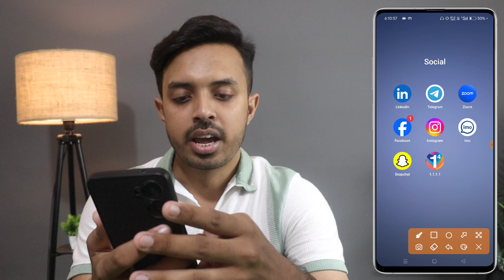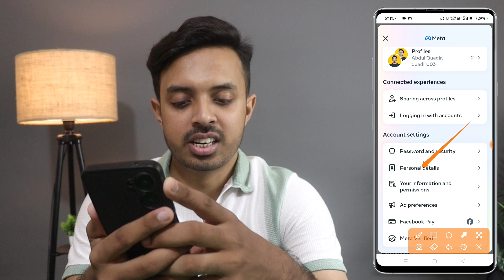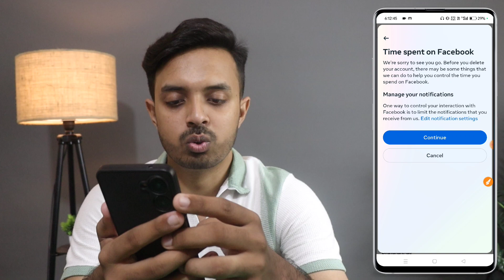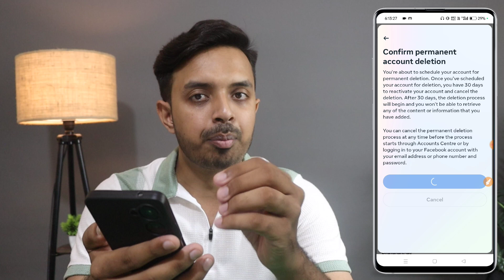Facebook Account Delete Kaise Kare | How To Delete Facebook Account Permanently | fb id delete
facebook delete
fb account delete kaise kare,delete facebook
account

MY GEARS 👇
○ Artificial Tree

🤞🏻KEEP SUPPORTING